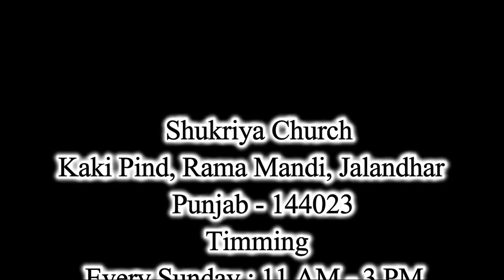MOOSA LAYI BNAYA JEHNE PAANIYA CHO RAAH || WORSHIP SONG || PASTOR AUSTIN SAMUEL || SHUKRIYA CHURCH